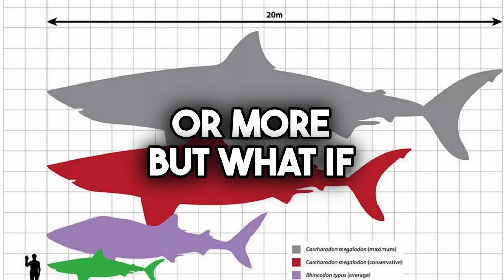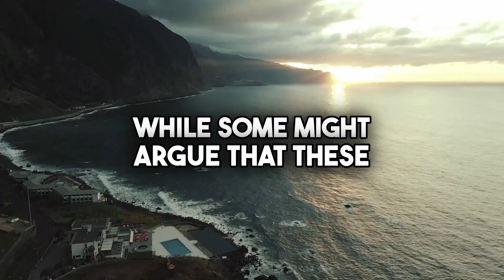Unveiling the Megalodon Mystery: Is the World's Largest Shark Still Out There?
In this thrilling and jaw-dropping exploration, we dive deep into the abyss of oceanic mysteries to unravel the enigmatic existence of the Megalodon – the world's largest and most awe-inspiring prehistoric shark! 🌊🦈

Prepare to be awestruck as we embark on a gripping journey through time and oceanic depths, examining fossil records, eyewitness accounts, and cutting-edge scientific discoveries. Join us as we bring you up close and personal with the ancient behemoth that ruled the seas millions of years ago and address the tantalizing question: "Is the Megalodon still lurking in the uncharted waters of our modern world?" 🌏🔍

Our team of experts and researchers will share compelling evidence and theories that might just send shivers down your spine. From alleged Megalodon sightings to recent underwater encounters, we leave no stone unturned in this quest for answers. 🌐📚

Don't miss out on this edge-of-your-seat adventure into the world of cryptozoology and marine biology, where myths collide with science and imagination meets reality. It's a thrilling ride you won't want to miss! 🚀🔬